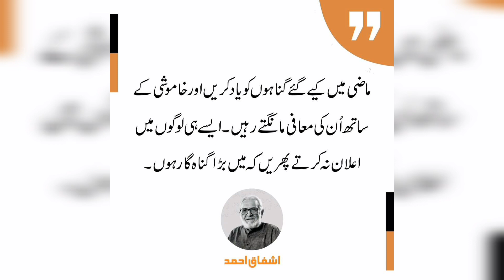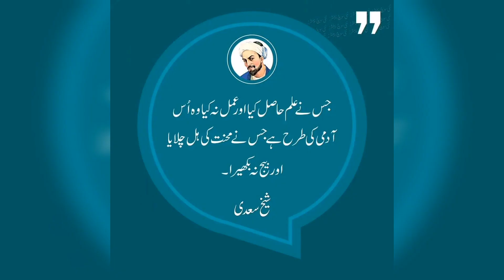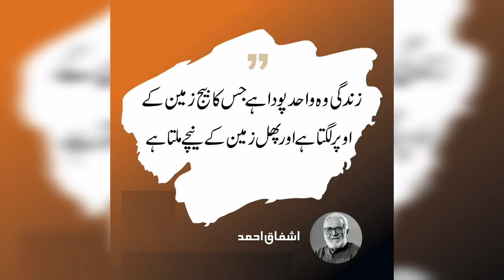Motivational Qoutes in Urdu | Aqwal e Zareen | اقوال ذرین / Islamic qoutes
Urdu status golden lines|achi batein
aqwale zareen status urdu best poetry
beautiful urdu quotes urdu best status